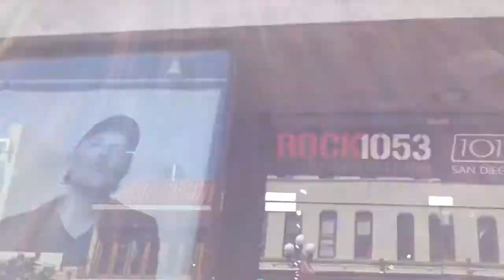Metallica pop up store - San Diego 2017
Metallica pop up store in San Diego CA ! 520 5th ave San Diego Get your Metallica gear here !